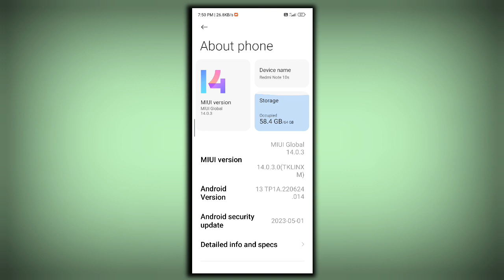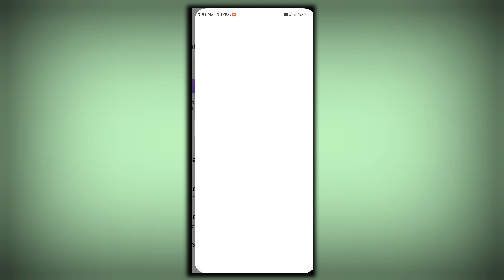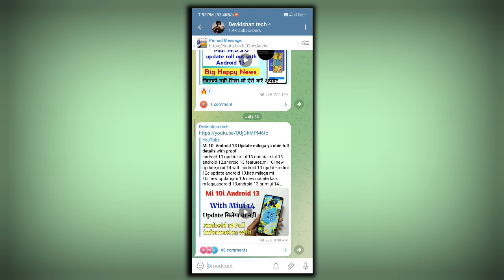Redmi note 10s miui 14.0.4.0 Update Roll out? 5+ problem fix in this update